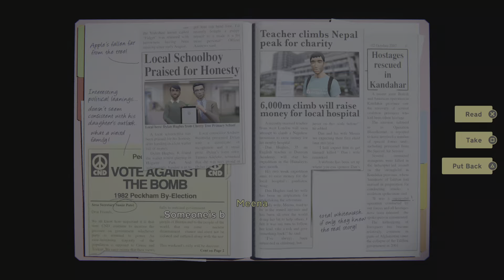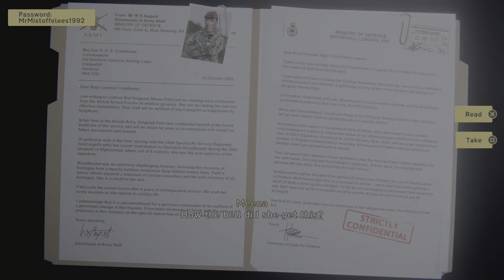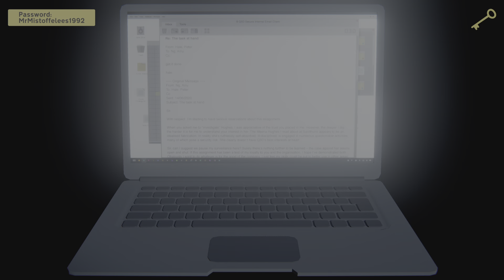Last Stop - You Were Never Here & True Detective Trophy Guide (Read Pinned Comment)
Here I will show you how to get the You Were Never Here & True Detective Trophies.

Trophy Descriptions:
- You were never here - As Meena, leave no traces when breaking and entering.
- True Detective - As Meena, collect every scrap of evidence when looking for clues.

I created a trophy guide for Last Stop!